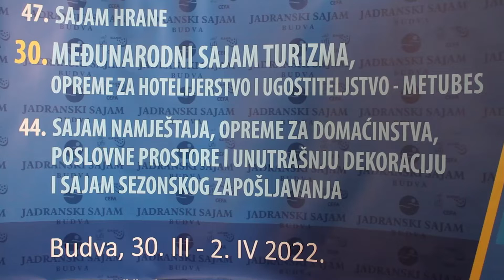Silk Road Trading doo - Sajam hrane, turizma i namještaja - 30. mart - 03. april 2022.